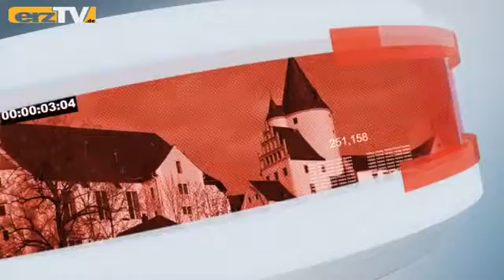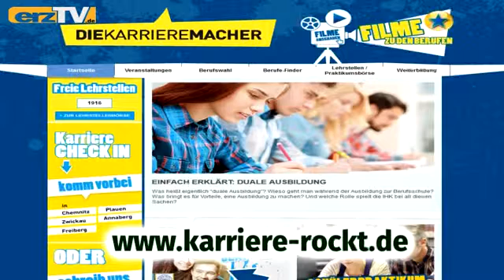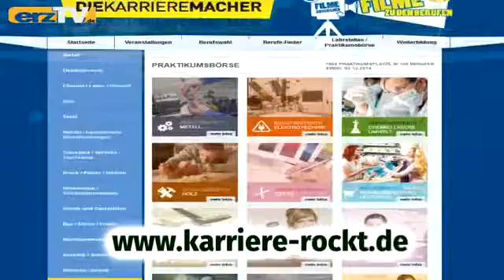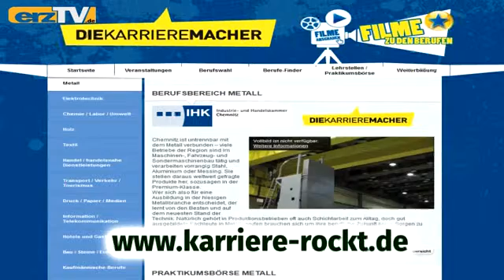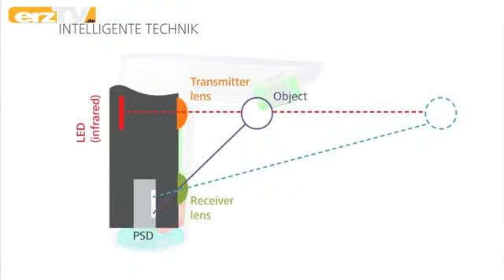erzTV KOMPAKT zeigt Stelldichein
GRÜNHAIN-BEIERFELD: erzTV stellt am Montag vor: Stelldichein: Auf dem Thaheimer Weihnachtsmarkt; Stellplatz: Trockenes Parken in Annaberg; Stellvertreter: Die Schwibbogen-Welt in Stollberg, Stellenmarkt: Praktikumsbörse im Internet.